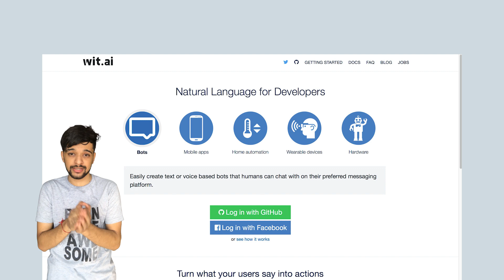What is Natural Language Processing? How it works? | Google Assistant, Siri | Hindi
What is Natural Language Processing?
How NLP works?
What Google Assistant and Apple Siri understand your language?